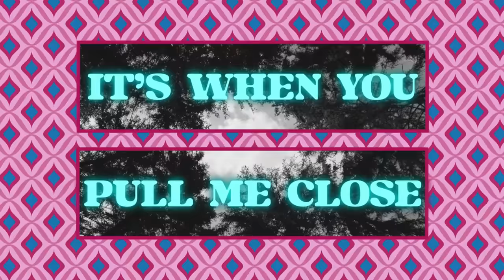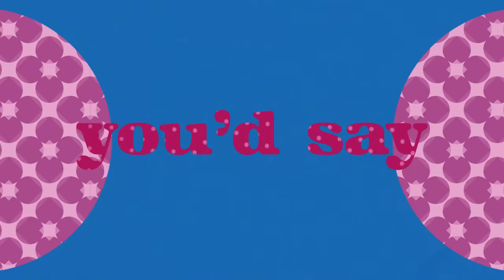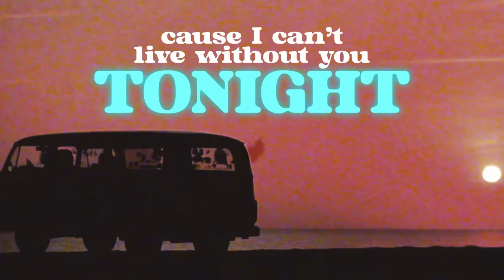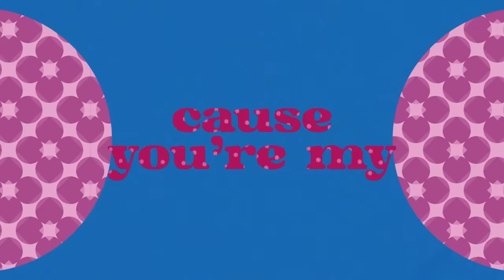Jenna Davis - 1963 (Official Lyric Video)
HEY guys it's Jenna Davis! Sit back and enjoy watching/singing along to Jenna Davis - 1963 (Official Lyric Video). This song, describes the old type of love such as drive-in movies, dancing in the rain, or anything that happened in Nicholas Spark's "The Notebook." I love how simple and romantic love in those days seemed to be! Fun fact, I posted this song to Tiktok in 2021 after I wrote it, and without your encouragement, I may have never released it. But thanks to you here we are! Thank you again for your love, support, and kindness! This is only the beginning!

LISTEN TO 1963 RIGHT NOW!!

**About Jenna Davis**
Hey guys it’s Jenna Davis! I am a 18-year-old actress living in Los Angeles and Nashville! You may have seen me on Disney Channel’s Raven’s Home as Sienna (the girl with the crazy hair and adorable pug) & on Brat’s Chicken Girls, Netflix’s Treehouse Detectives, & more! On this channel, I want to be able to make your day brighter by creating content that makes you smile! For example, music covers, challenges, hauls, makeup/style, reacting vids, and original music! I wanted to keep this very short and sweet!

xoxo,
Jenna